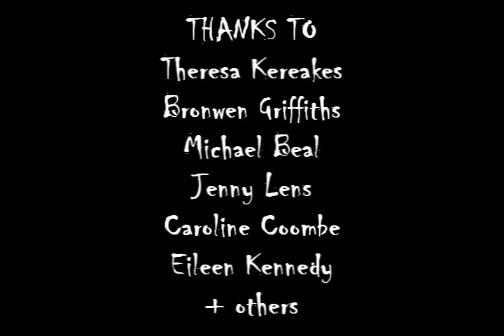SHAM 69s Dave Parsons - WONDERLAND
From my 2nd solo album 'UNSTABLE'  Released on 'Nicotene records' this june.The song was written on the plane coming back form a US tour with the Wanderers in 1981, this song is a re-worked version of what was originally used with Framed in the early 80s.